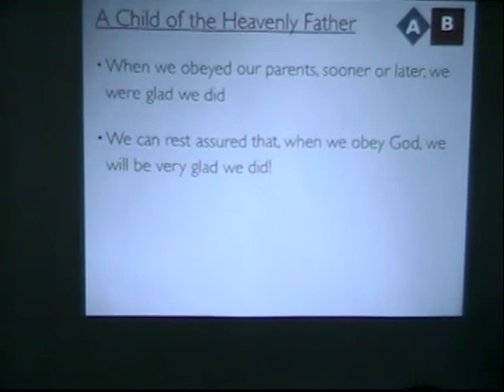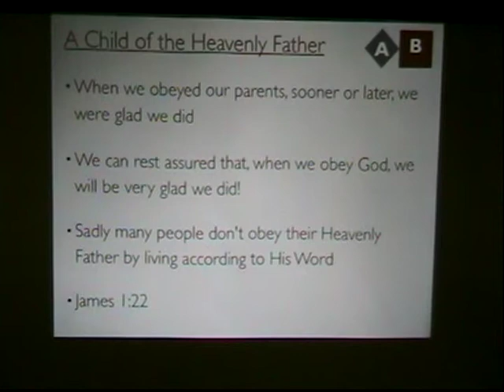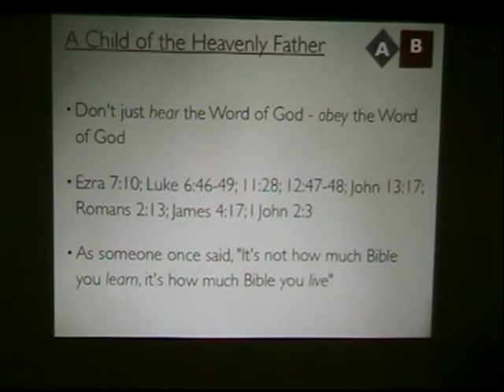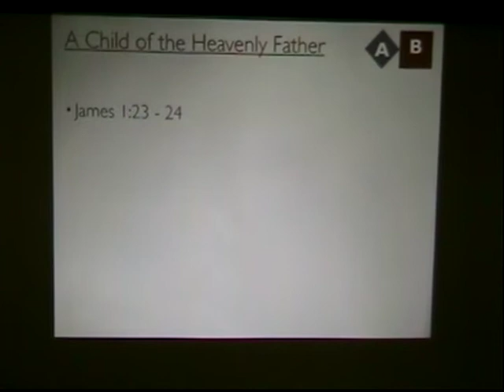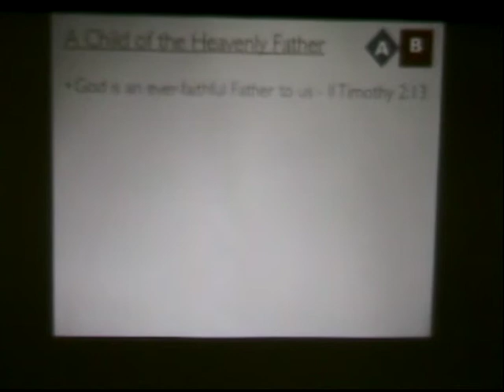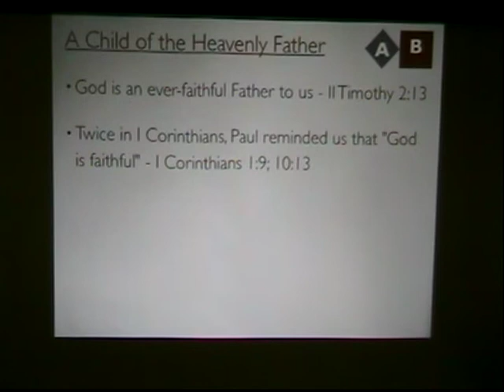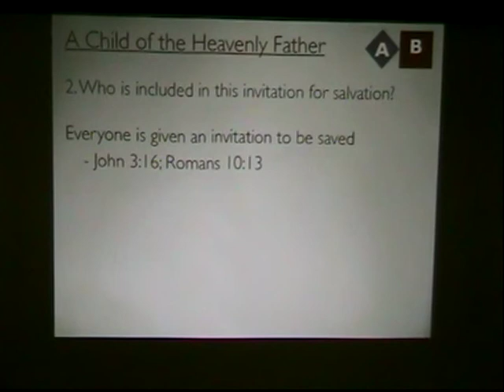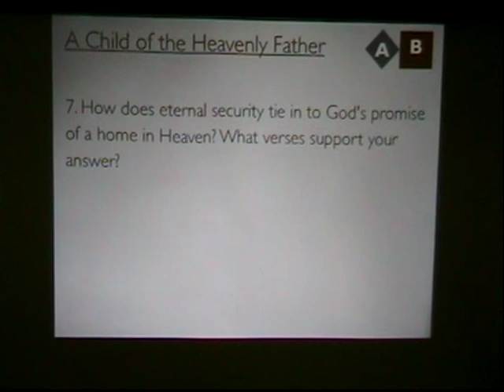A Child Of The Heavenly Father 10 Am 1 6 2013